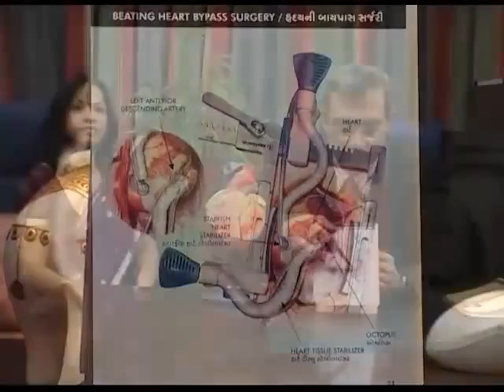What is Octopus in Heart Surgery 051